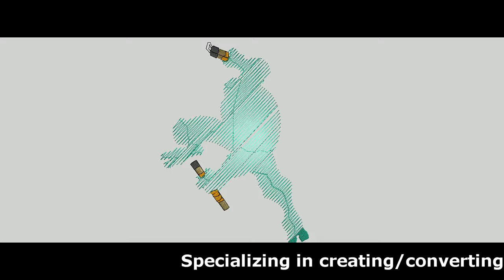April 6, 2021(2)